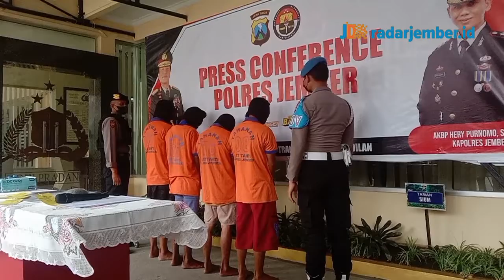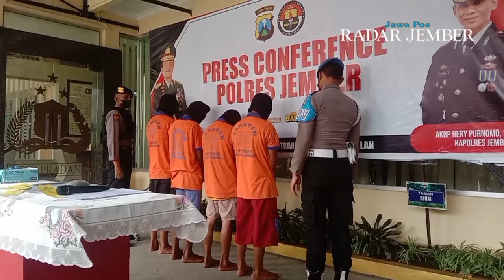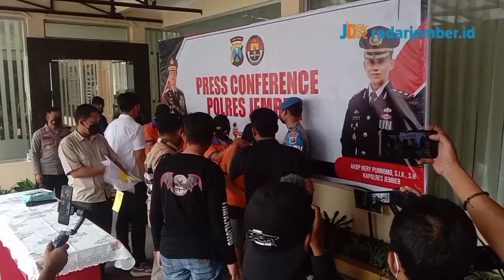5 Pelaku Pengeroyokan di Mulyorejo Terancam 5 Tahun Penjara - RADARJEMBER.ID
JEMBER - Dugaan aksi pembakaran sejumlah rumah dan kendaraan milik warga Padukuhan Patungrejo dan Padukuhan Dampikrejo Dusun Baban Timur Desa Mulyorejo, mulanya dipicu oleh aksi pengeroyokan yang dilakukan oleh sejumlah oknum warga Desa Mulyorejo. Atas dugaan itu, Polres Jember membekuk lima tersangka yang terlibat dalam aksi tersebut.
Jurnalis       : Ahmad Ma'mun
Video           : Ahmad Ma'mun
Voice Over  : Viona Alvioniza
Editor           : Rifki Bagus
Langganan selalu koran Jawa Pos Radar Jember.
Dapatkan update informasi terbaru dan teraktual di